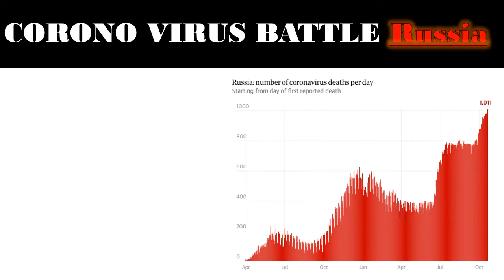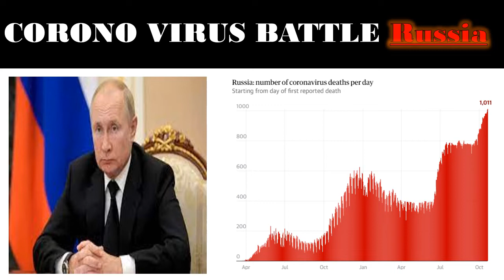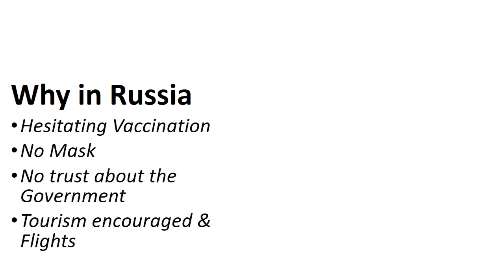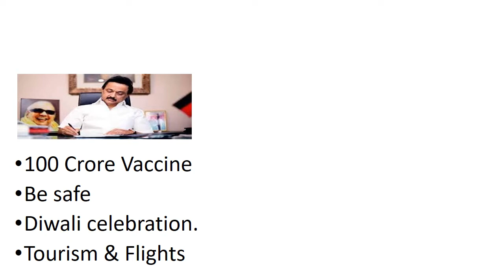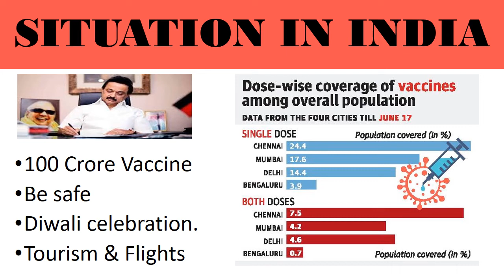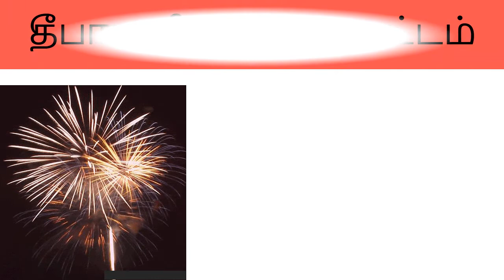மீண்டும் LOCK DOWN Third wave I AK4.2 Delta I Russia death India Vaccination safe I arise roby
During this time the employees will be paid. Deputy Prime Minister Tatyana Golikova suggested declaring a week off from 30 October. This proposal has also been approved by President Putin.

In Russia, 34,073 new cases were reported in a day while 1,028 people died due to the Pandemic. So far 226,353 people have died in Russia due to the corona Pandemic while the number of infected has reached 8,094,825.
It is being told that the AY.4.2 sub variant is also the main reason behind the increase in cases of corona infection in Britain in the past. The UK Health Protection Agency report released on 5 October states that the AY.4.2 sub-variant is responsible for the rapid increase in corona infections in England. After 27 September, a rise of 6 percent has been seen here.
President Vladimir Putin has ordered a week’s leave in view of the rampant corona cases in Russia. During this time the employees will be paid. Deputy Prime Minister Tatyana Golikova suggested declaring a week off from 30 October. This proposal has also been approved by President Putin.
Also read:- Corona havoc once again in China, schools closed, airlines canceled, people imprisoned in homes